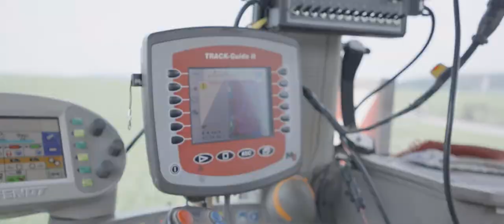MyDataPlant Imagefilm 2022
Landwirtschaft ist Deine Leidenschaft? Auf dem Acker fühlst Du Dich zu Hause? Mit MyDataPlant bist Du unschlagbar auf dem Feld. Wir begleiten Dich die gesamte Saison und optimieren Deinen Ackerbau mit unseren Applikationskarten für die Aussaat, Düngung und Pflanzenschutz. Unsere Technik verarbeitet Satellitendaten, um für Dich eine präzise Bewirtschaftung zu ermöglichen – exakt auf Deine Felder zugeschnitten. Spare Zeit und Geld und optimiere Deinen Pflanzenbau.
Einfach und unkompliziert.